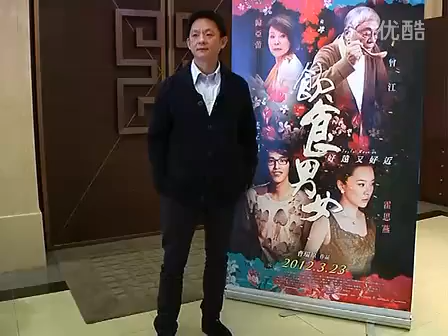禅意素菜贯穿《饮食男女2012》 环保题材让电影出彩